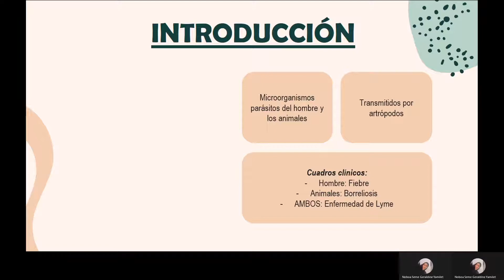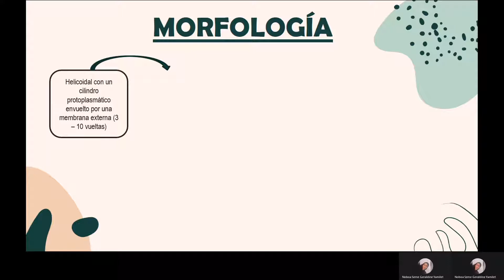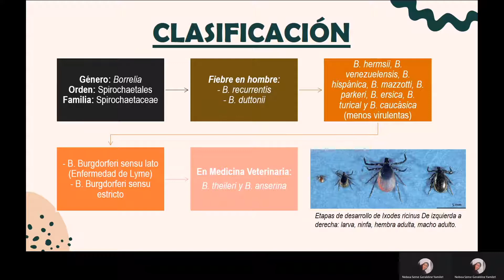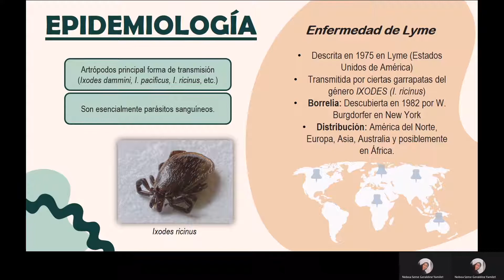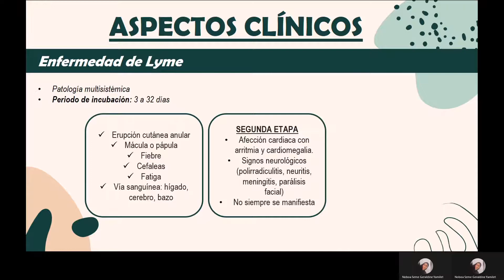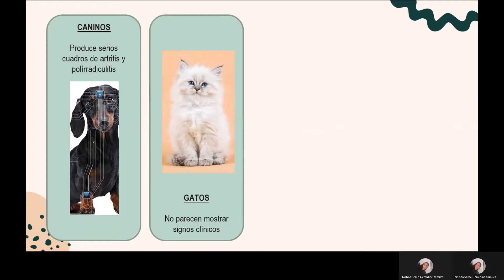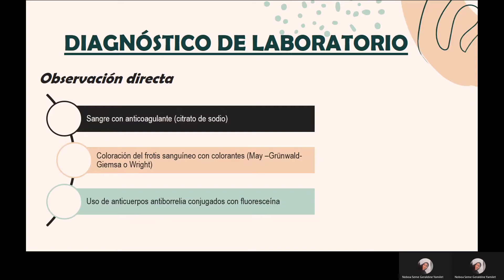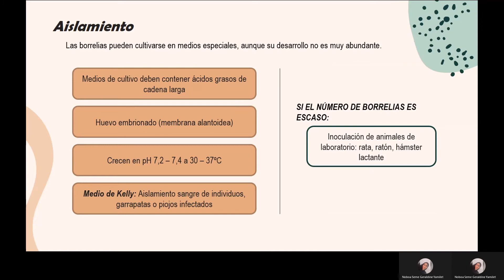Borrelia - Geraldine Noboa - Medicina Veterinaria 3"A"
UNIVERSIDAD AGRARIA DEL ECUADOR
CARRERA DE MEDICINA VETERINARIA
Curso: Tercero/ A
Docente: Dra. Glenda Llaguno Lazo
Descripción del género BORRELIA.
Por: Noboa Seme Geraldine Yamilet
Información:
Libro:
MICROBIOLOGÍA VETERINARIA
Por: Nestor Oscar Stanchi, Pablo Eduardo Martino, Elida Gentilini, Enso Hugo Reinoso, María Gabriela Echeverría. Inter – Médica, 2007 – 594 páginas